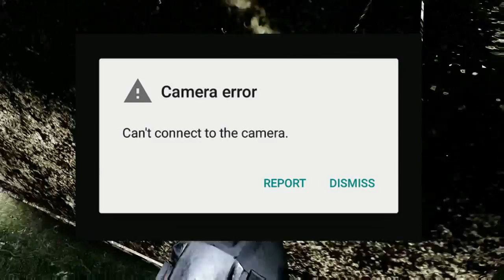The Crypt of the Baramean (Halo 5 Machinima)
Crypt of the Baramean (Beneath the Stables)

The lone Spartan has found an ancient crypt far beneath the old barn.  The tombs surround a giant mechanism, and adventurers from the past leave behind stories of their own.  There’s a huge mystery: the giant granite tombs…and they’re not for people.

Songs attempted to sing just for fun:
Viennie V - How Could You
Whitney Houston - How Will I know
Sia - Chandelier

Sound Effects:
-HORROR SOUND EFFECTS AND MUSIC FREE
-Radar-Sonar Screen Beep Sound Effect 1
-Duolingo bing sound

Yes...every voice heard in this machinima was all me.  The female voice was me mimicking a woman, and then to make it sound more realistic, I raised the pitch just a little.  The older male voice is mine as well.

"13 years" is a mediocre theme, but completely coincidental.

“(sigh)…RAN OUTTA WATER!”  I kept crying laughing at this part. I don't know why, but's it's just hilarious.

-I think this is my best Machinima/video yet.  This took a few days to do (HOURS!)